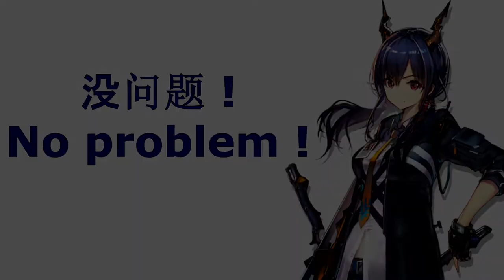Seaborn May Cry | SN-EX-1 CM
The stage is event stage SN-EX-1 challenge mode.

Irene E2 Level30 Skill3 Rank7

Let me know your thought about this video in the comment section below !